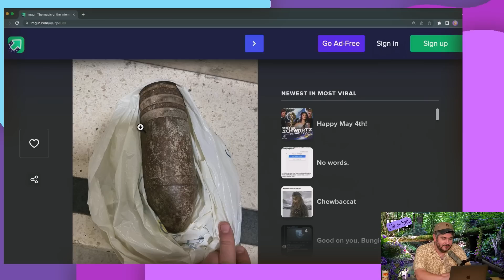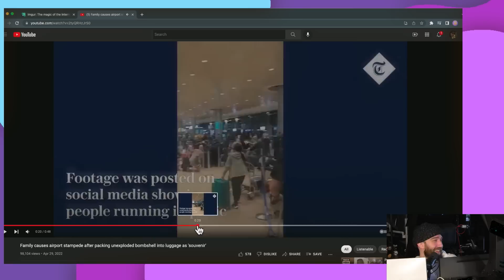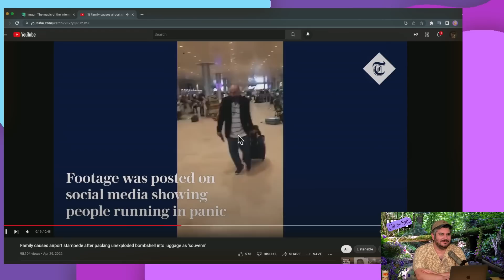Family Brought Unexploded Bomb To An Airport